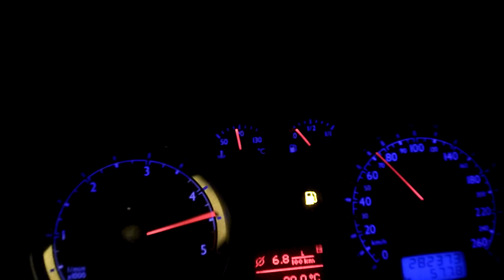Vw Bora 1.9TDI 150ks 4Motion Acceleration 0-100kmh